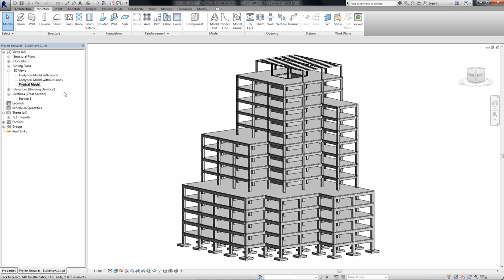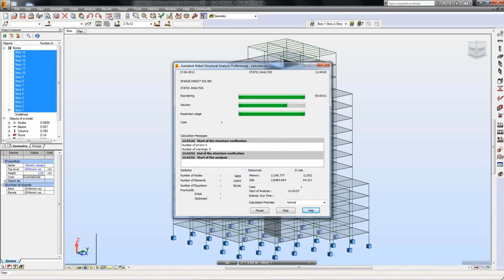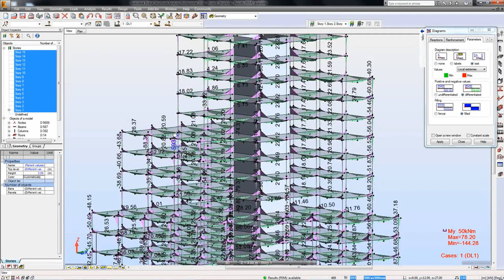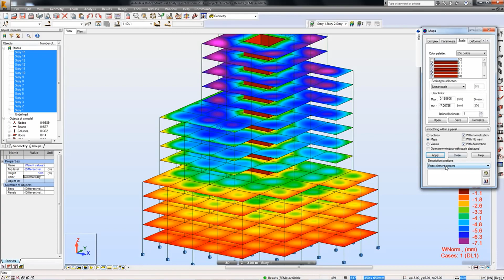Building Design Workflow Revit and Robot Structural Analysis Professional